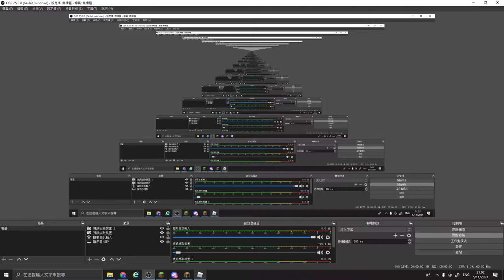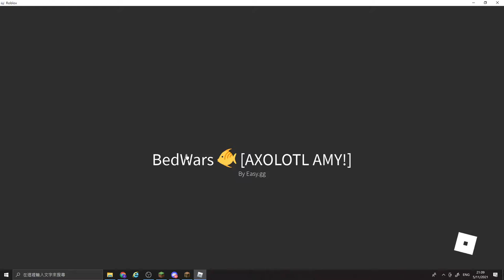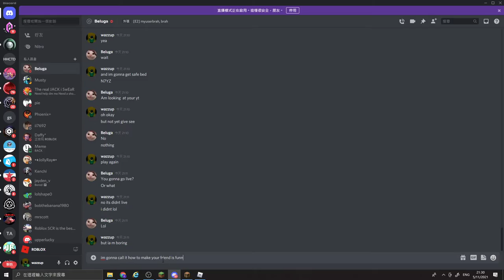how to makeing your friend be come monkey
tech how be monkey